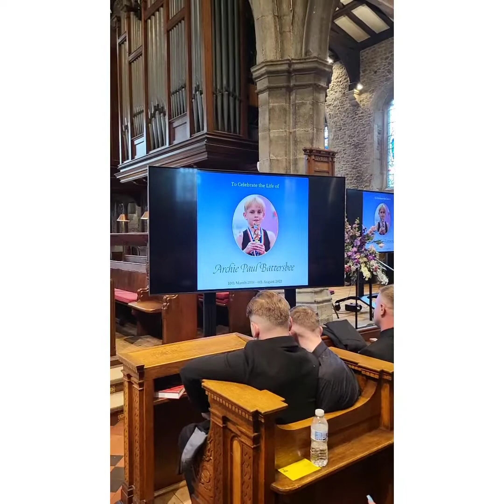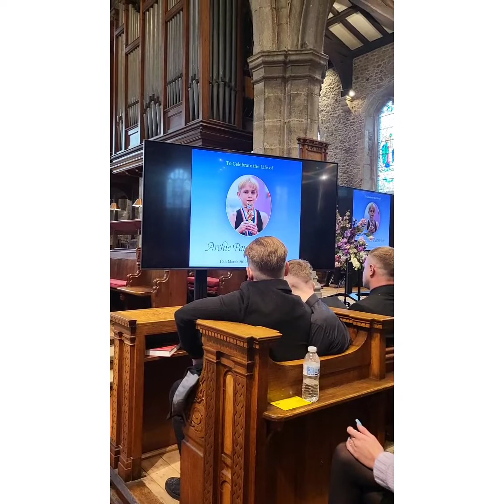Archie Battersbee ft. Church choir - One Call Away (Charlie Puth cover) Archie's Funeral.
At the request of his family, I have been asked to share this beautiful moment from the funeral of Archie Battersbee. 12/9/2023

The hearts of your loved ones will always be with you.

R.I.P Little Warrior 💜